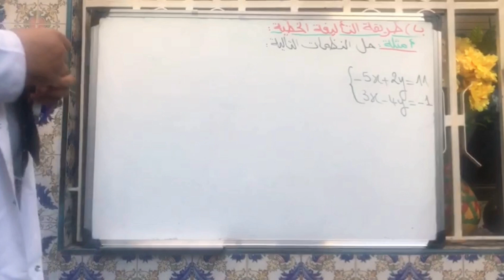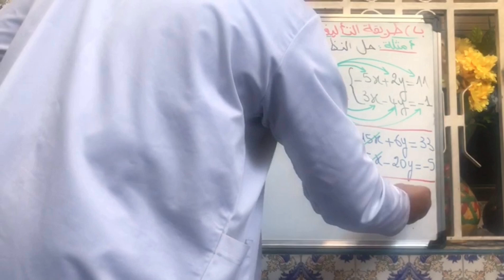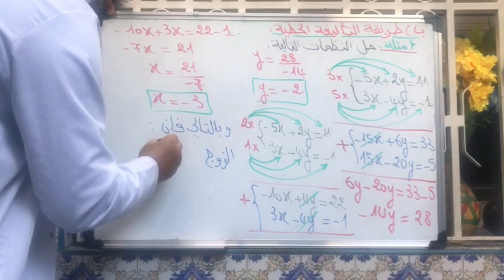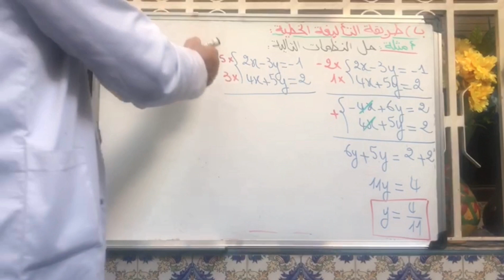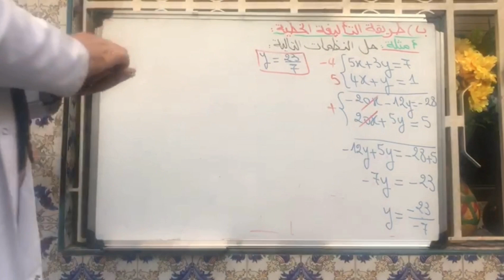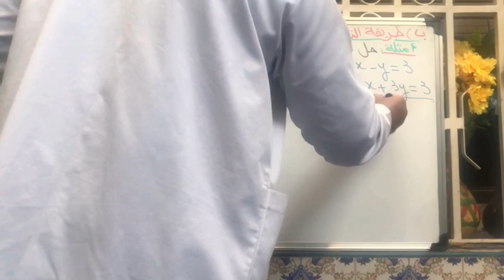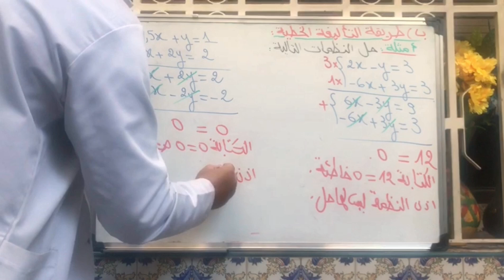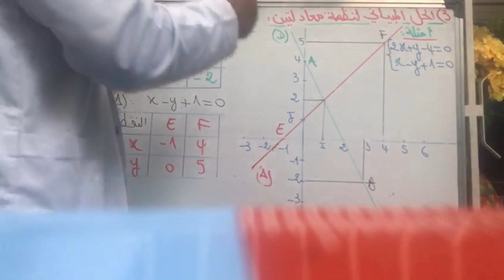نظمة معادلتين من الدرجة الاولى بمجهولين - طريقة التأليفة الخطية - طريقة الحل المبياني